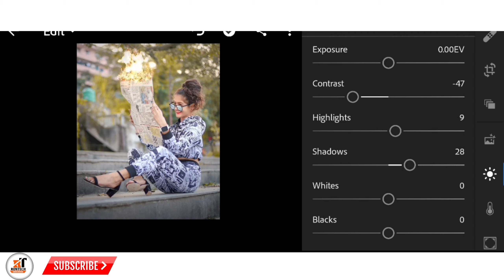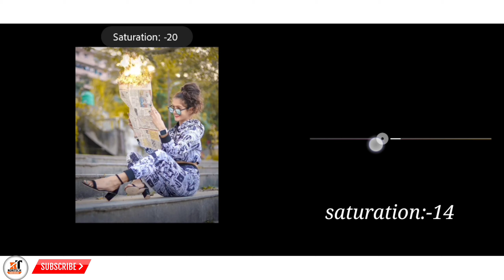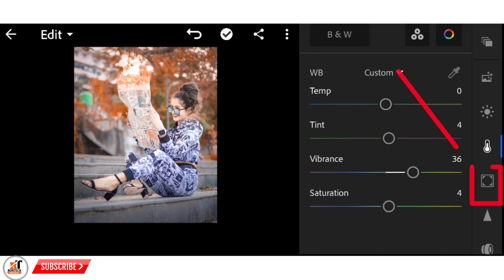Lightroom new Rad Tone preset photo editing || Lightroom background colour change || Rontech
.Hii friends.

In this video I will show you. Lightroom background colour change" using by Snapseed app..

My viedo link 👇 👇

1.Fire Face editing tutorial PicsArt || Picsart mobile editing tutorials & ideas#RONTECH

2.Snapseed Dark Tone 3steps photo editing || Snapseed new photo editing tricks || Dark Tone Tutorial

3.Snapseed Night Bokeh Editing 4 steps || Best  Bokeh effect editing Tricks | Snapseed photoEditing

4.Snapseed Moody Grey Effects || Snapseed photo editing tutorial [RONTECH]Snapseedbackgroundcolour changetricks🔥2021

5.Pixellab Logo Design Tutorial - R style Logo Design used Pixellab - RONTECH

6.how to make styles name effect intro in Kinemaster| kinemaster video editing Tutorial in 2020 !

7.Cinematic intro kinemaster// kinemaster Tutorial cinematic title intro making tutorial

8.How to make Cool Particles intro & Text Animation kinemaster Tutorial //RONTECH

9.How to make Neon Border in kinemaster ||colour full Border kaise Banaye

APP Link 👇👇

Tag & keywords 👇👇

purple tone lightroom
moody orange lightroom preset
lightroom red effect
orange tone lightroom preset
greentone lightroom preset
pinkpreset lightroom
lightroom red tone
preset lightroom red tone
lightroom mobile presets
red tonelightroom presets red tone
pink preset lightroom download
orange tone lightroom
lightroom red dark tone
urban dark red lightroom preset
lightroom se background  change kaise karen
lightroom se photo edit kaise karen
lightroom se photo ka background change kaise karen